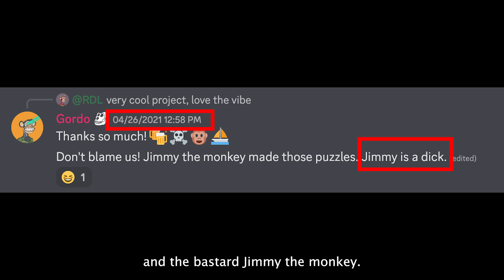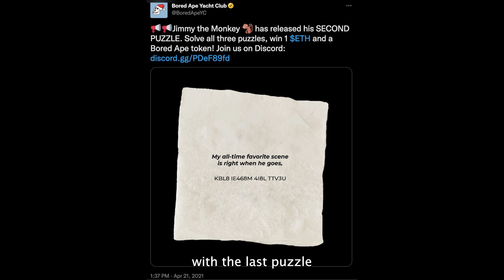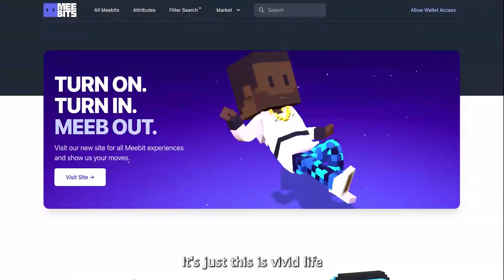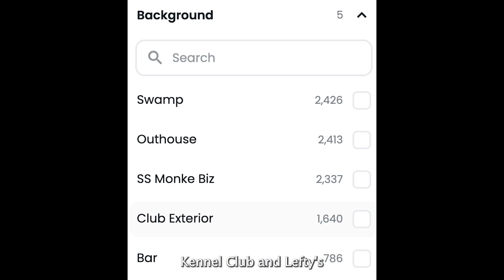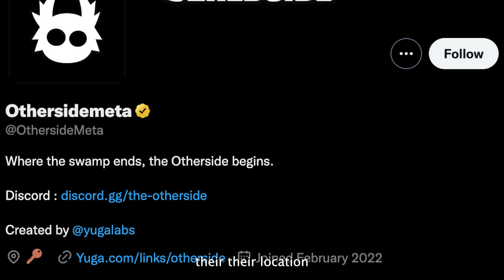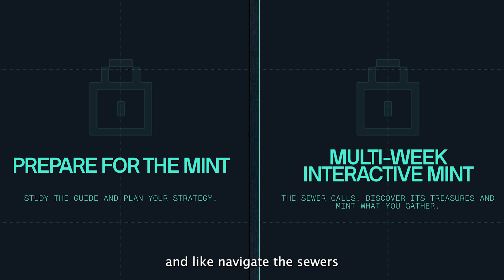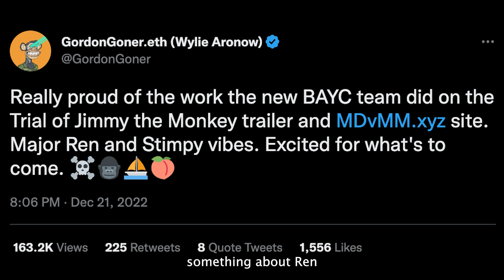The Lore of the Outhouse: Our Investigation into the Bored Ape Yacht Club and Jimmy the Monkey!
SPECIAL EDITION- The prologue for the trial of Jimmy the Monkey.

FaXx and Goodmonth take a deep dive into the prologue of the trial of Jimmy the Monkey video recently released by BAYC and Yuga labs.

-Goodmonth and Faxx 'Waddle" about, talking about the trial of Jimmy the Monkey.
-Goodmonth and Faxx go over what they think "listen closely" means, and Meebit's new website.
-Goodmonth talks about Jimmy the Monkey being the enemy of the BAYC.
-Goodmonth and Faxx talk about Abu from Aladdin.
-What is MDvMM?
-The Never Fade team has respect for Curtis but does Rekt monkey?
-Goodmonth has a problem with "Jimmy the Monkey" and he tells us why.
-Goodmonth and Faxx have decided it's Rekt Monkey, not Jimmy.
-Goodmonth and Faxx look into the lore of the outhouse.
-Goodmonth calls ALPHA on the Mutant ape and dog combo.

You can find the full episode wherever you get your podcasts.